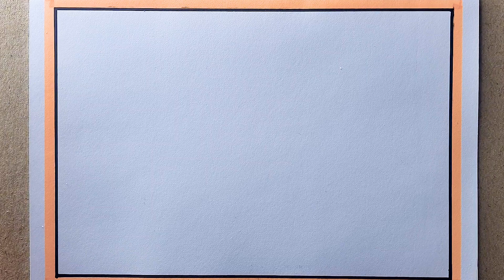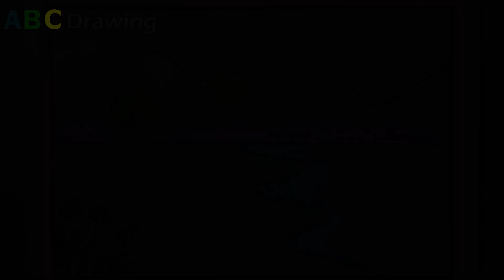Drawing Natural Scenes | Beautiful Drawing And Painting | Drawing Tutorial